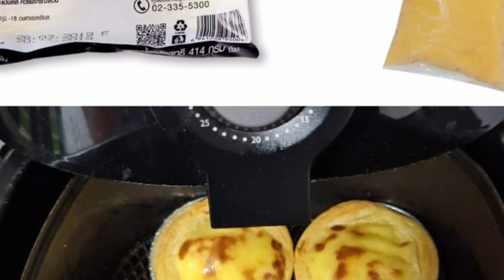ปู้นปู้นชิมชิวส์ @ไอเท็มเด็ดทาร์ตไข่ Makro